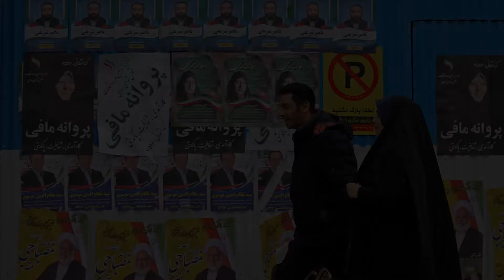Iran votes in general election marred by disqualifications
Iran went to the polls on Friday for a general election that conservatives are expected to dominate amid voter apathy after an economic slump, multiple crises and the disqualification of thousands of candidates.